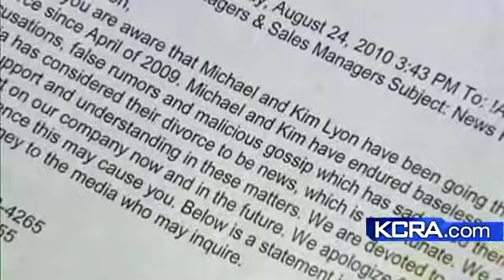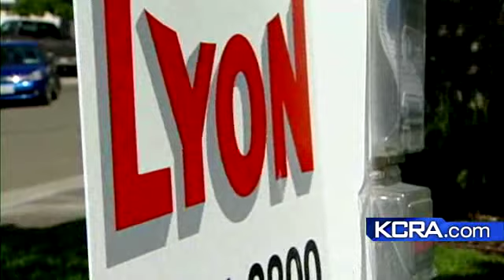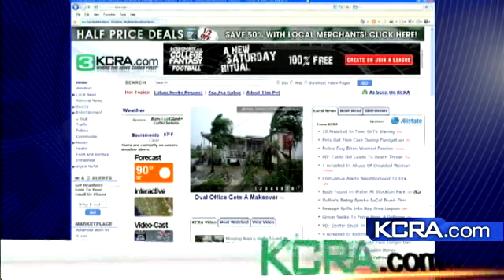Lyon Real Estate In Crisis-Prevention Mode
KCRA 3 has confirmed that beyond an e-mail sent to all Lyon Real Estate employees last week, company leaders are actively working to reassure their own agents.